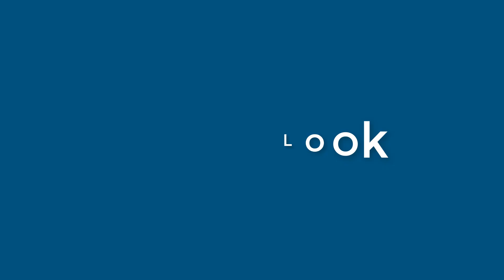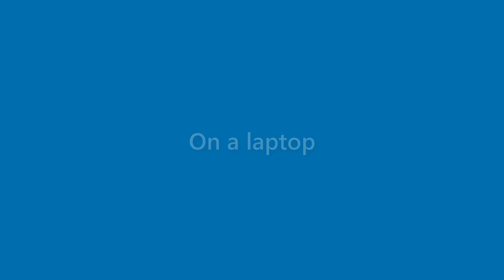Becky Morrison - appearance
Name Look - Becky Morrison - appearance. In this video we present "Becky Morrison" name look and feel in various scenarios.
This video will cover:
How does "Becky Morrison" look as a personal letterhead?
How does "Becky Morrison" look on a business card?
How does "Becky Morrison" look on a computer/laptop screen?
How does "Becky Morrison" look with different background colors?
How does "Becky Morrison" look with various fonts?